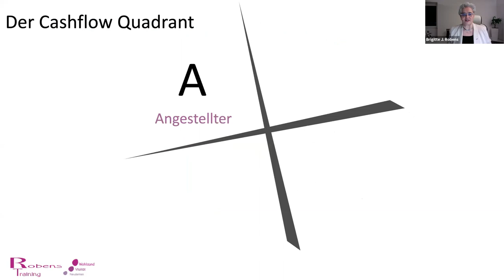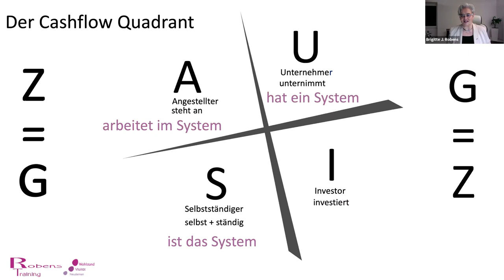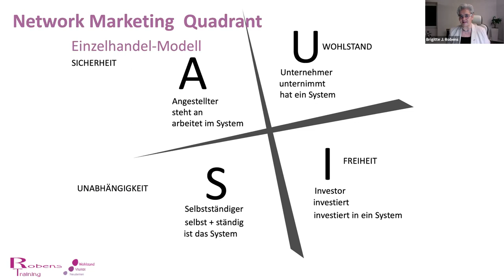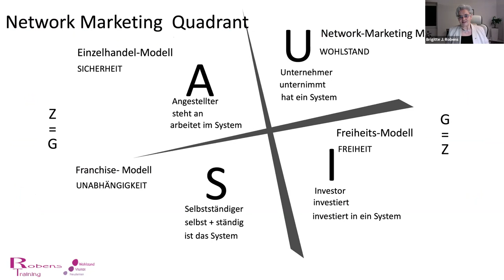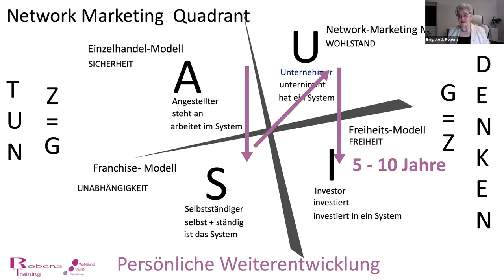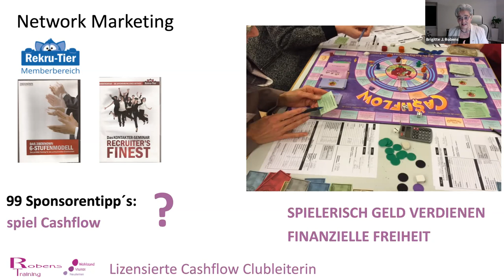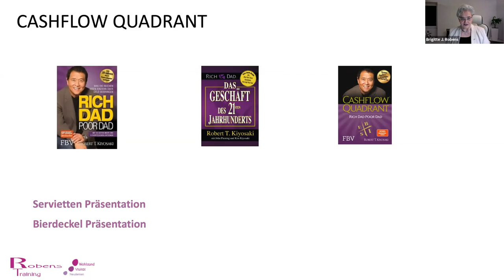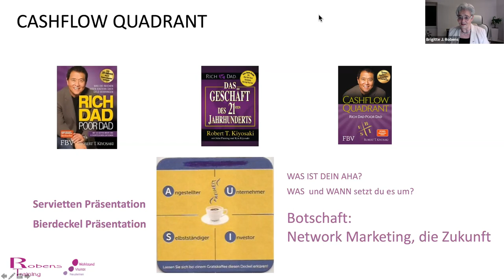Cashflowquadrant verstehen und mit Network-Marekting umsetzen 🚀 Brigitte J. Robens, Lavylites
Brigitte J. Robens
Titanium-Leader, Lavylites

𝗡𝗜𝗖𝗛𝗧 𝗩𝗘𝗥𝗣𝗔𝗦𝗦𝗘𝗡!
𝗥𝗲𝗳𝗲𝗿𝗲𝗻𝘁𝗲𝗻 / 𝗦𝗽𝗲𝗮𝗸𝗲𝗿 𝗮𝘂𝗳 𝗱𝗲𝗺 𝗗𝘂𝗿𝗰𝗵𝘀𝘁𝗮𝗿𝘁𝗲𝗿𝗸𝗼𝗻𝗴𝗿𝗲𝘀𝘀

▬▬  𝘋𝘪𝘦𝘴𝘦𝘳 𝘝𝘰𝘳𝘵𝘳𝘢𝘨 𝘸𝘪𝘳𝘥 𝘱𝘳ä𝘴𝘦𝘯𝘵𝘪𝘦𝘳𝘵 𝘷𝘰𝘯  ▬▬▬▬▬▬▬▬▬▬
𝗟𝗢𝗚𝗜𝗦𝗧𝗜𝗖𝗢
𝗬𝗼𝘂 𝗦𝗲𝗹𝗹 - 𝗪𝗲 𝗦𝗵𝗶𝗽 ⎜𝗗𝗲𝗶𝗻 𝗙𝘂𝗹𝗳𝗶𝗹𝗹𝗺𝗲𝗻𝘁-𝗣𝗮𝗿𝘁𝗻𝗲𝗿 𝗳ü𝗿 𝗟𝗮𝗴𝗲𝗿𝘂𝗻𝗴,
𝗞𝗼𝗻𝗳𝗲𝗸𝘁𝗶𝗼𝗻𝗶𝗲𝗿𝘂𝗻𝗴 𝘂𝗻𝗱 𝘄𝗲𝗹𝘁𝘄𝗲𝗶𝘁𝗲𝗻 𝗩𝗲𝗿𝘀𝗮𝗻𝗱 𝘃𝗼𝗻 𝗞𝗼𝗻𝘀𝘂𝗺𝗴ü𝘁𝗲𝗿𝗻

"Der 80/20 Networker" - So erreichst Du mit weniger Aufwand schneller Deine Ziele im Network Marketing! (𝘉𝘶𝘤𝘩 𝘪𝘴𝘵 𝘨𝘦𝘴𝘤𝘩𝘦𝘯𝘬𝘵, 𝘋𝘶 𝘻𝘢𝘩𝘭𝘴𝘵 𝘭𝘦𝘥𝘪𝘨𝘭𝘪𝘤𝘩 𝘋𝘳𝘶𝘤𝘬- 𝘶𝘯𝘥 𝘝𝘦𝘳𝘴𝘢𝘯𝘥𝘬𝘰𝘴𝘵𝘦𝘯)